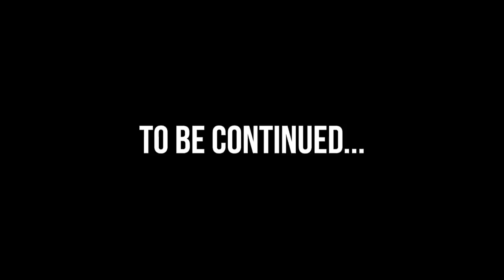Jesus and Culture (Iconic Roundtable Series Part One)